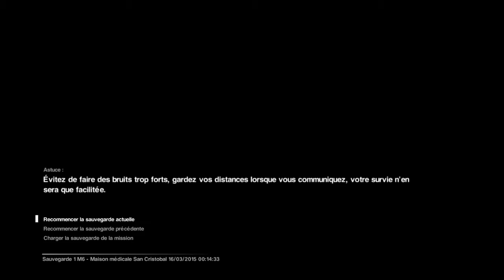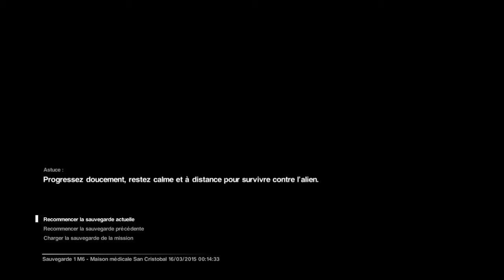Alien isolation Let's Play FR épisode 42: C'est chaud ca brûle!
Par ici la sortie...Oui mais ou justement??